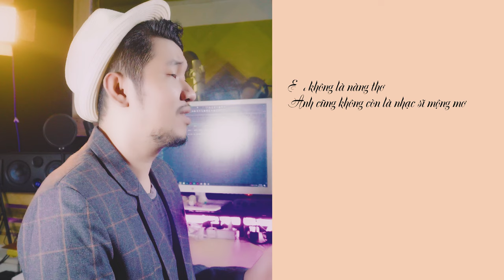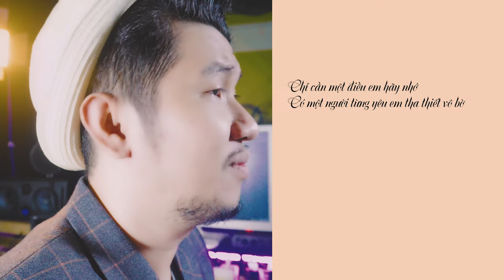Beat Karaoke Nàng Thơ Phối Cover | Hoàng Dũng | Making by Thầy Phong 2Note